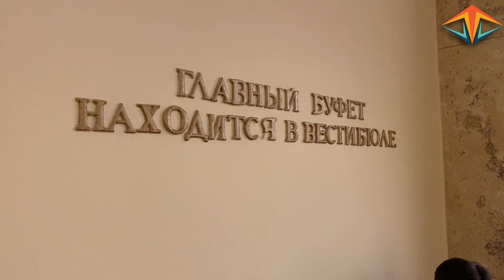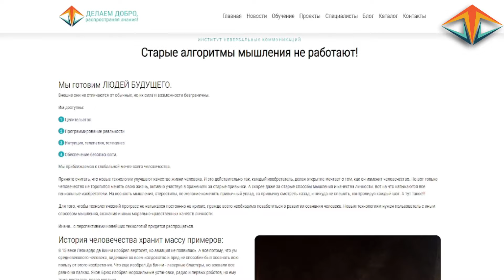Если перенести "продвинутого обывателя" в сферу музыки, то это Филармония.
Все сложилось: красота исторической площадки, музыканты мирового уровня, музыка от Гайдна до Шостаковича.
Уютные кресла, завораживающая акустика, виртуозное исполнение. Отношение такое, что в каждом моменте чувствуешь себя ЖЕЛАННЫМ ЗРИТЕЛЕМ. Смотрите сами